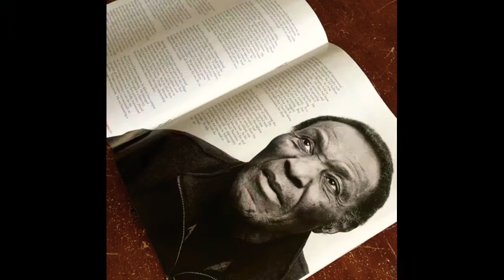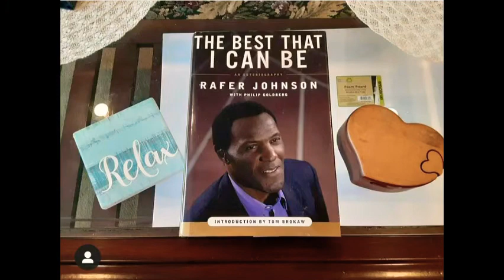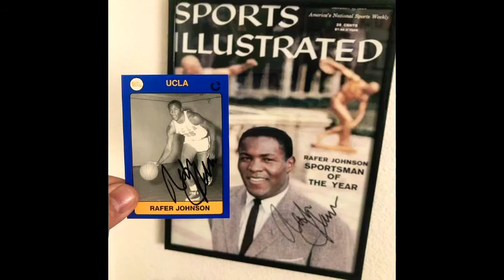How Rafer Johnson Made Life Precious